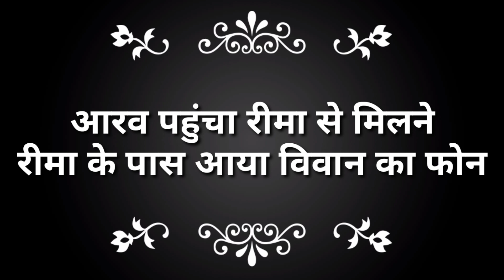Sasural simar Ka 2 || अब विवान को हुआ रीमा से प्यार, वही सिमर भी हुई आरव के लिए बेकरार || big twist